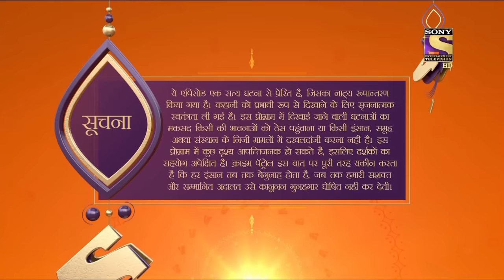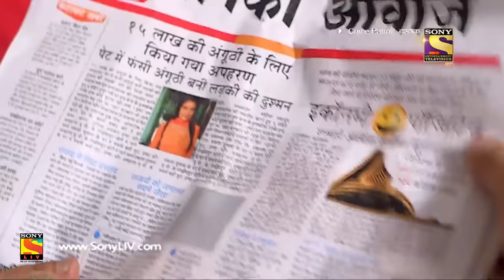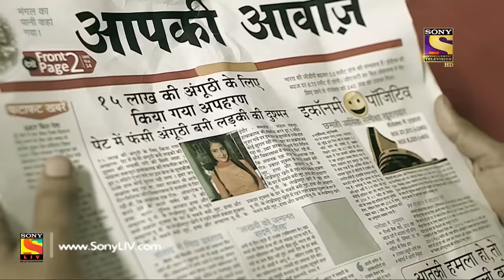Crime Patrol Dastak - Ep 916 - Full Episode - 27th November, 2018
Episode 916: Diamond Ring In The Belly
Rachna seems like a perfectly normal girl, but when she was just a kid she has swallowed a diamond ring. Now she gets kidnapped after thirteen years, and the culprits are trying to get the ring out somehow. Watch what happens to the girl and how the police find the criminals.